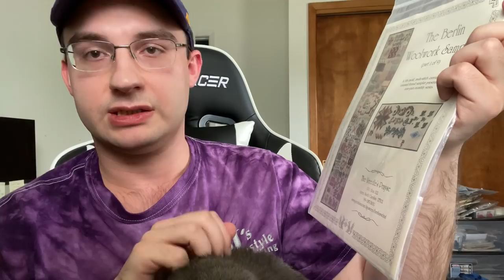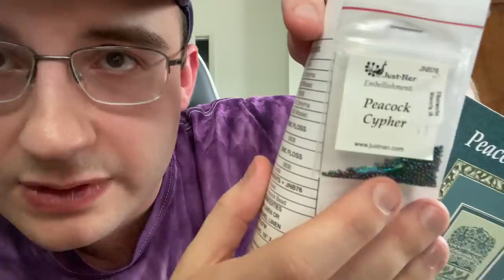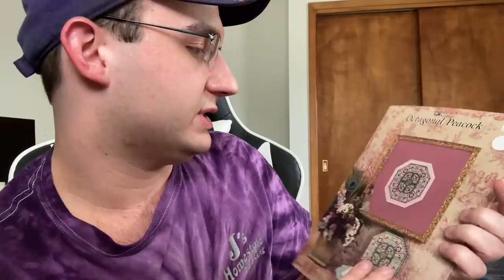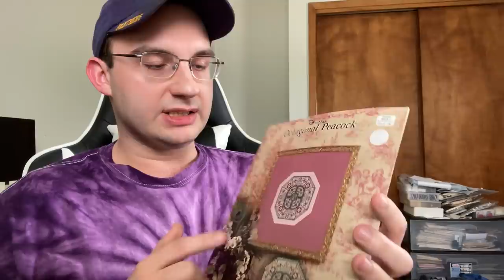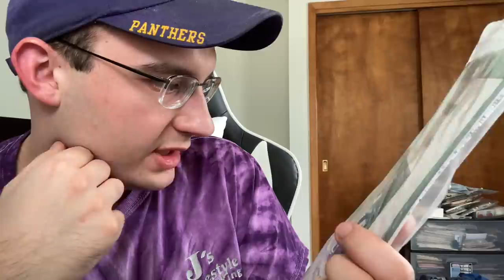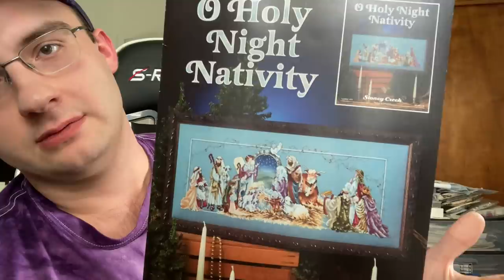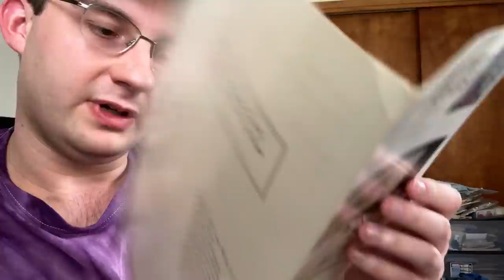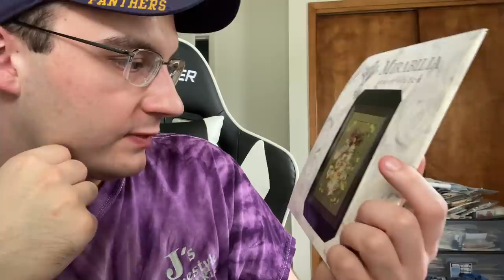Flosstube 34: When Life Gives you Linens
A lot has happened since last we met! All sorts of haul and great progress on so many things! Everything is awesome!

SALs: FortheloveofBrendaSAL and Stitchwhatyoulove